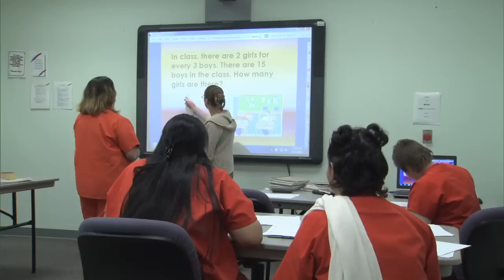Wyoming Prison Reforms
Wyoming Chronicle will take a look at two distinctive reform projects underway in the state corrections system. We begin with a visit to the Wyoming Women's Center in Lusk where a prison nursery for pregnant inmates is being constructed. The program will conclude with an interview with Lynne McAuliffe, Dean for Workforce and Community Education at Central Wyoming College and program director for the Second Wind Project, a new comprehensive program aimed at helping young adults, who have been in the juvenile justice system in Wyoming, to succeed in life and avoid entering the criminal justice system as adults.